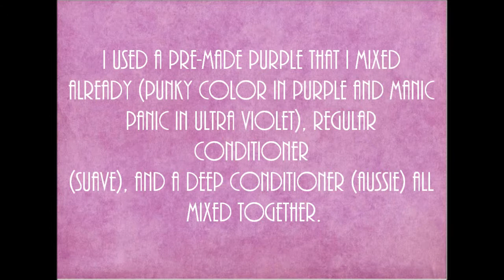Dying My Hair Lilac/Lavender!